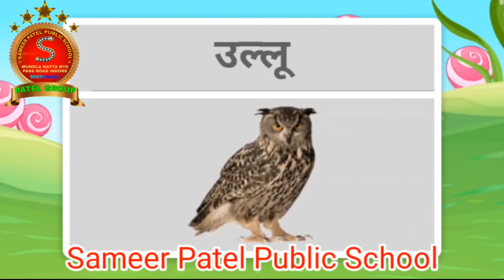जानवरों के नाम || janvaron ke naam || animals name || Sameer Patel public school || SPPS